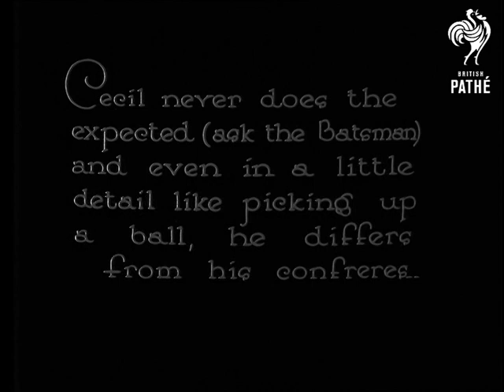Cecil Parkin - The Unorthodox (1921)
Cecil Parkin seen in C/U.  We see him catch and throw a cricket ball in M/S.  We see him catching and throwing in slow motion.  Story incomplete - very short.

Now in Cricket can 20.
 FILM ID:3455.17